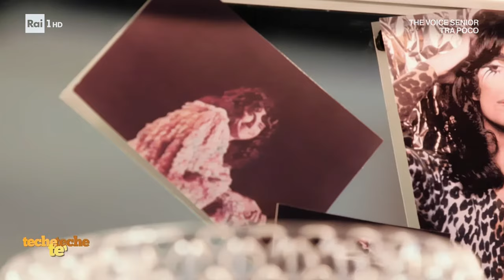Renato Zero - Ricordi di tanti successi - anni 70-80